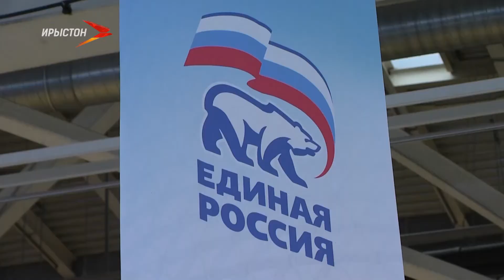Единая Россия – за Владимира Путина и социальный рост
На прошедшем в Москве съезде партийцы говорили о реализации проектов, подводили итоги и строили планы. Северную Осетию представляла делегация из 10 человек во главе с руководителем республики Вячеславом Битаровым. Они приняли участие в пленарном заседании, а также в работе круглых столов и секций. В каждом из форматов обсуждали партийные проекты. «Безопасные дороги», «Крепкая семья», «Управдом» – десятки направлений, по которым уже есть результаты. Один из самых крупных проектов партии в Северной Осетии – «Комфортная городская среда». Рассчитан он на 5 лет, но уже и за год сделали немало. Десятки дворов, парковых зон и набережная во Владикавказе уже преобразились. Партийцы рассказали, что финансирование по всем проектам будет продолжено и в следующем году. На пленарном заседании обновили состав высшего и генерального советов партии. Это традиционная плановая ротация. В состав генсовета партии вошел депутат Госдумы от Северной Осети Зураб Макиев. И все же главной темой съезда стали предстоящие выборы президента. Глава Северной Осетии Вячеслав Битаров отметил, что для республиканской власти прежде всего важно, чтобы и компания, и выборы прошли на должном уровне.